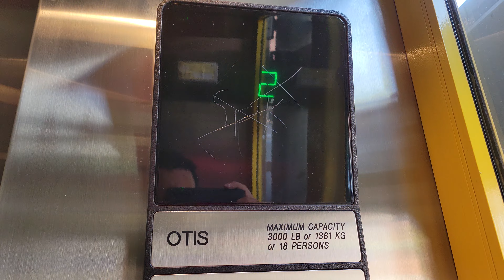8 Oct 2022: 1996 Otis Series 1 Hydraulic Parking Elevator 9 | Bellevue Square | Bellevue WA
It still thunder-plops.

Installed 1996